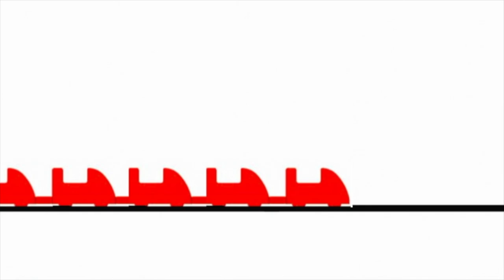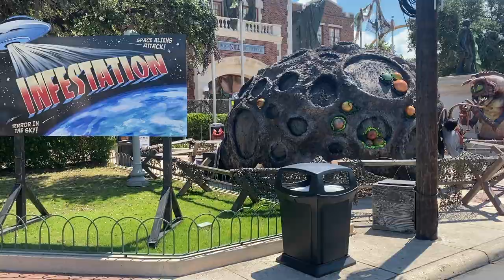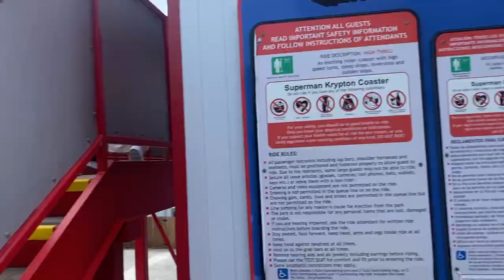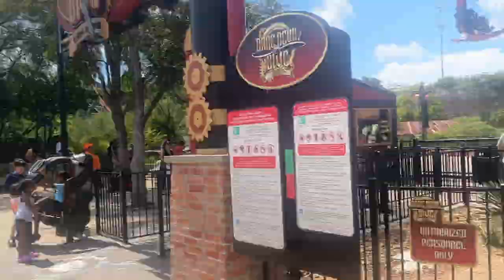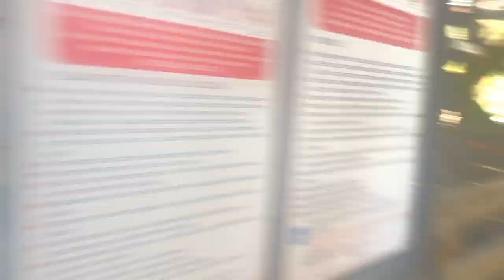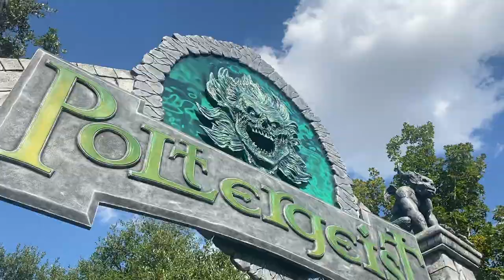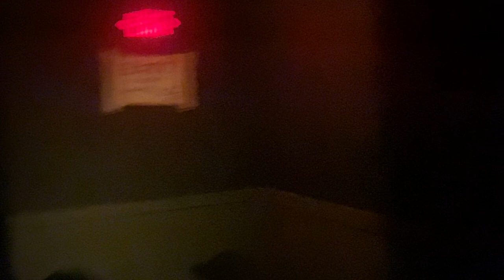IT'S MY BIRTHDAY!! Chillin w/ Friends at Six Flags Fiesta Texas Vlog | Fright Fest Crowds